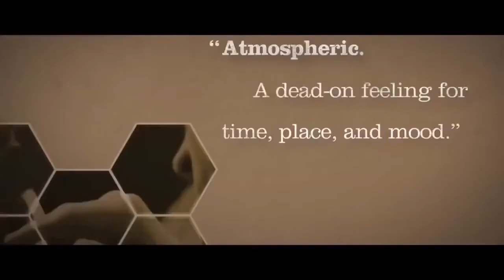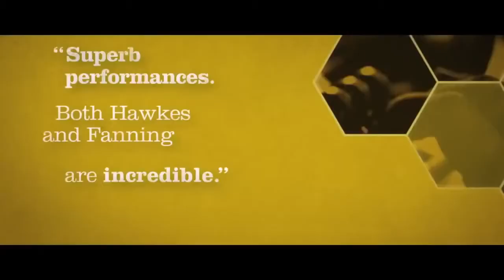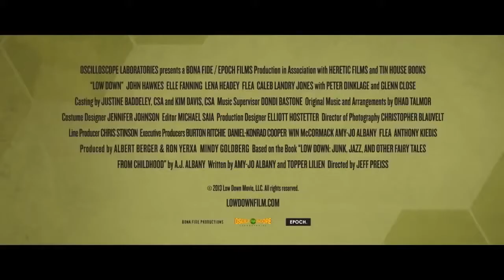Low Down (2014) Official HD Trailer #1 Peter Dinklage, John Hawkes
A look at the life of pianist Joe Albany from the perspective of his young daughter, as she watches him contend with his drug addiction during the 1960s and '70s jazz scene.

Director: Jeff Preiss
Writers: Amy Albany (memoir), Topper Lilien, 4 more credits »
Stars: John Hawkes, Elle Fanning, Glenn Close